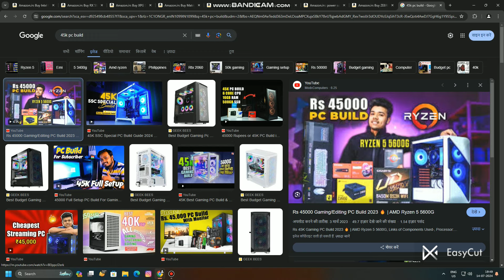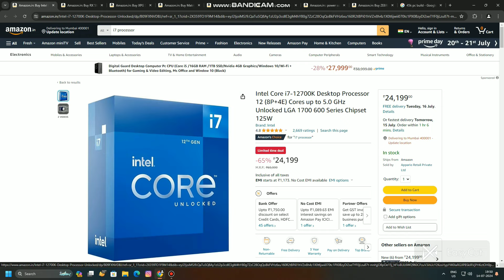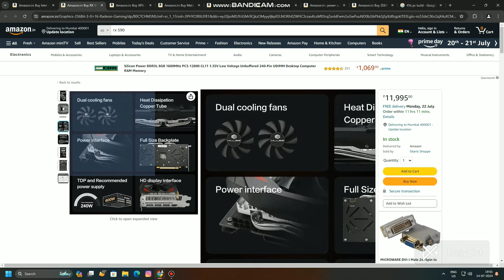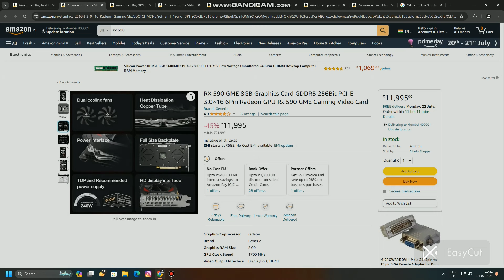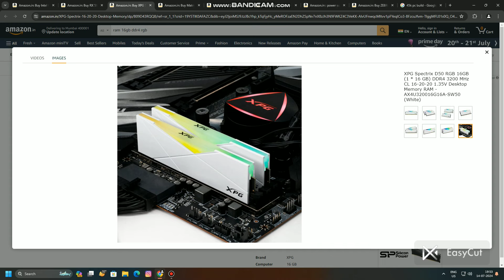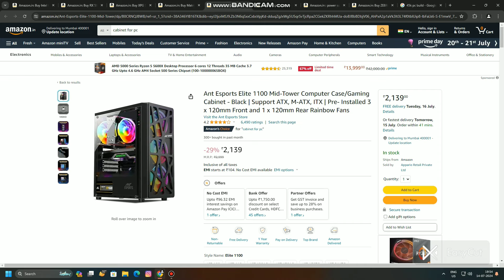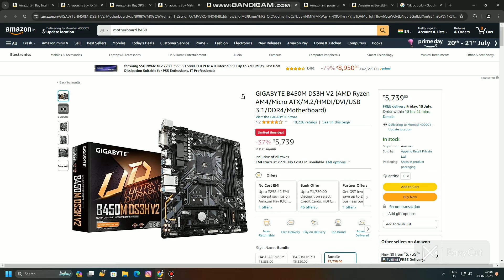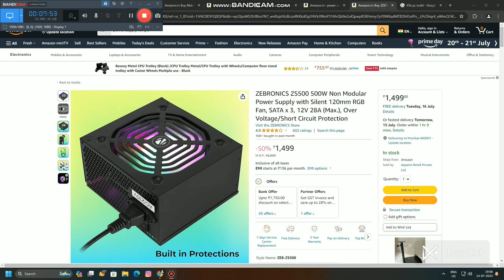how to best gaming and editing pc build in Rs45k i7 12th Rx590 8gb#gemig